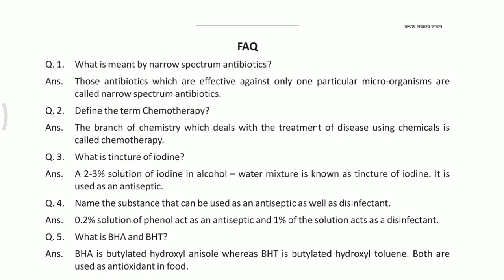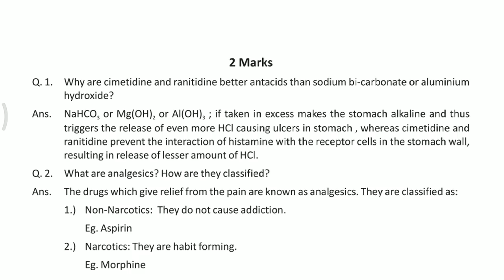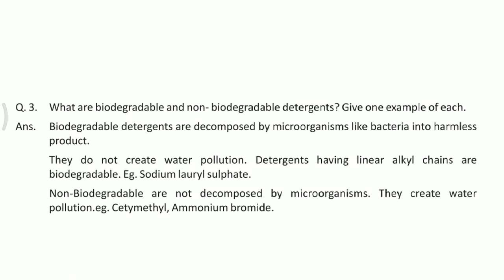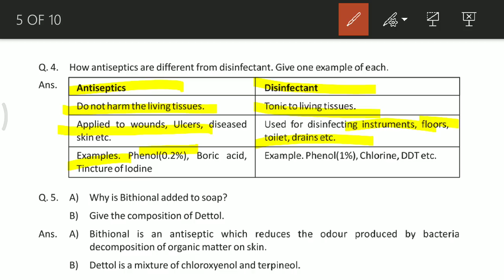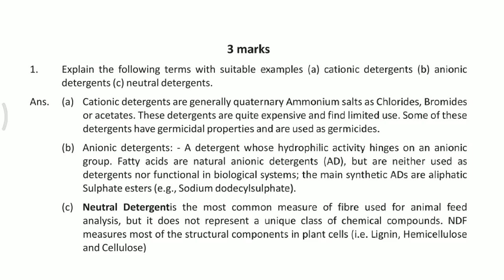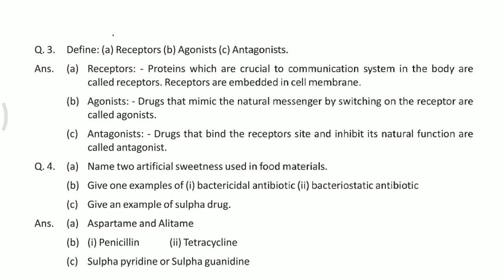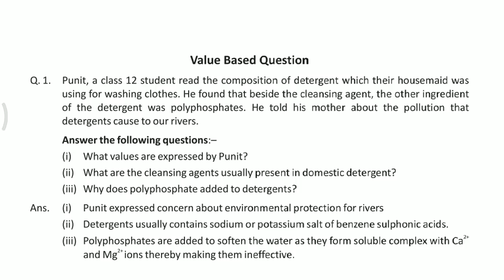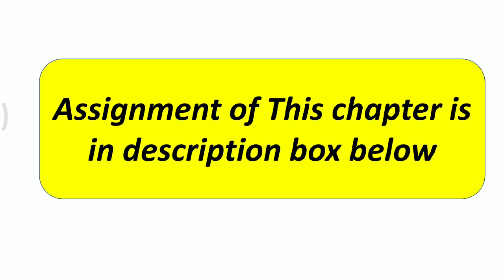Chemistry in everyday life Important questions with answers || Class 12 || Board Exams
PHYSICS BOOKS

1: HC Verma of Physics Vol 1 and Vol 2

2: Pradeep Fundamental Physics

3: Objective NCERT at your Fingertips

For CHEMISTRY

1: Dr. OP Tandon Textbook -

BIOLOGY BOOKS

1: Truemen Biology Book (2018 edition)

2: Pradeep Publication Biology

3: Dinesh Objective Biology

3. Chapter 1 The living world

13. Animal Kingdom Chapter 4

Class 12th

Chemistry